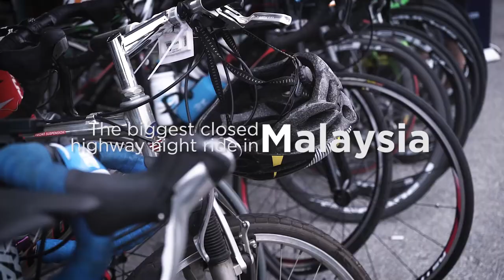RHB Shimano Highway Ride @ LEKAS 2017 — Highlight Reel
Check out the highlights of the RHB Shimano Highway Ride @ LEKAS 2017, which took place on 15 April 2017. Organised for the second time, it was Malaysia’s biggest highway night ride, organised with the aim of promoting a healthy, active lifestyle through cycling. Over 4,285 participants from all age groups across 9 countries, came out in full force with their high performance bikes, ready to take on the gruelling course. Relive the experience from flag off to finish and watch the joy, determination and camaraderie during the race.